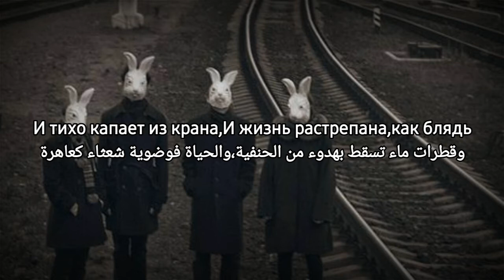sudno_Molchat Doma_مترجمة اغنية روسية تيك توك_Судно_Молчат Дома مع الكلمات